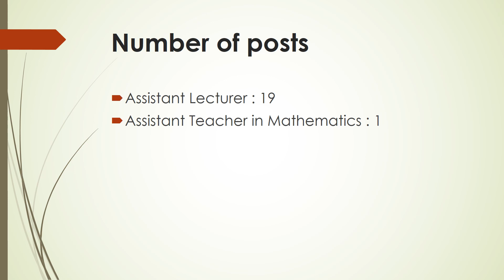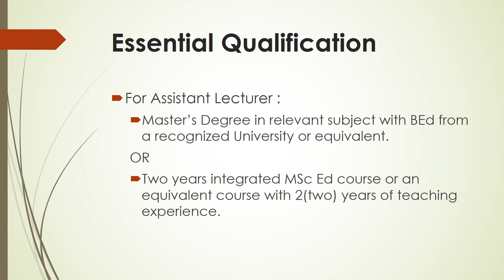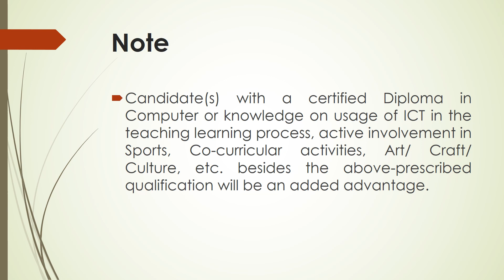SSA Recruitment 2023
Assistant Lecturer and Assistant Teacher Recruitment of SSA, East Khasi Hills District.